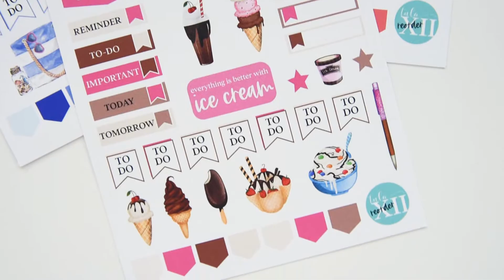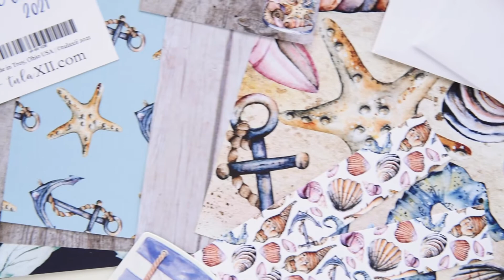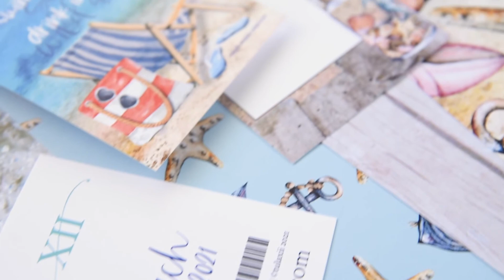July 2021 New Releases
Watermelon, Beach, and the Tropics OH MY! Top it off with a stroll down the boardwalk eating ice cream and your summer plans never looked so good!